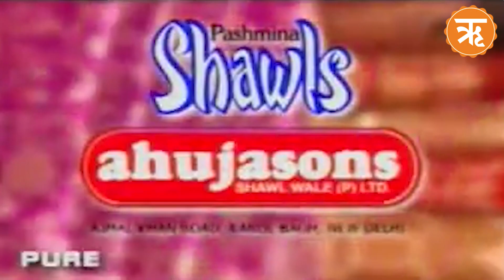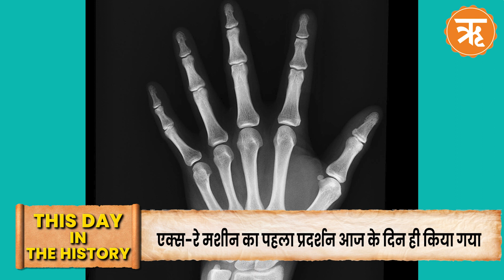हिंदी के महान कवि, जिन्हें ‘Madhushala’ ने अमर कर दिया | Harivansh Rai Bachchan | Ritam Hindi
Description :
Explore the past with our daily history program! Uncover fascinating events, influential figures, and forgotten stories.